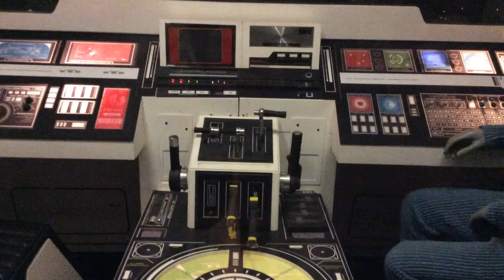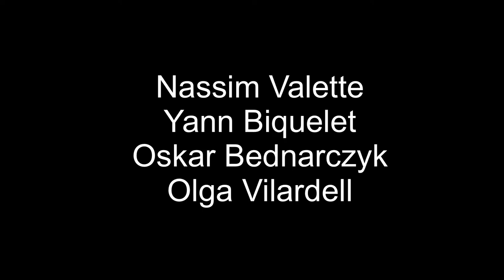E-STAFF Annonay 2020 student report#3